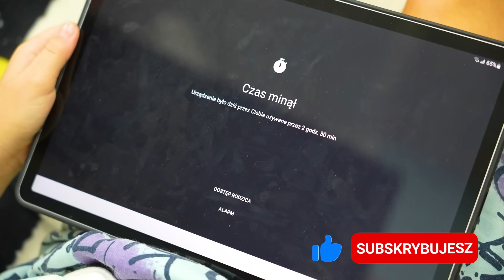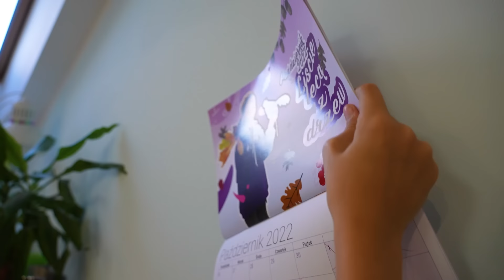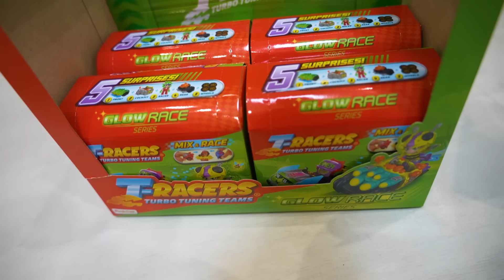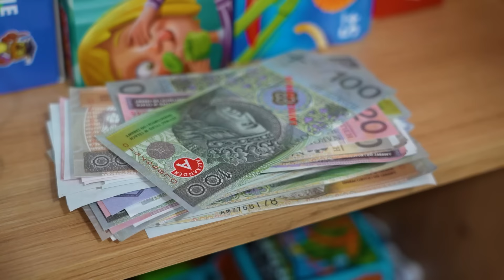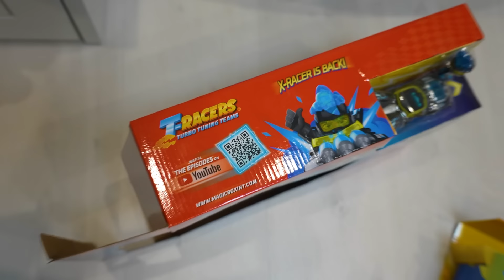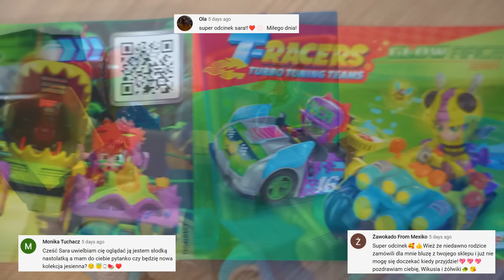24H W POKOJU BRATA! ODC 313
HEJKA! Tym razem postanowiłam spędzić całą dobę w pokoju Wiktora! Jesteście ciekawi co odkryłam w jego szafkach?